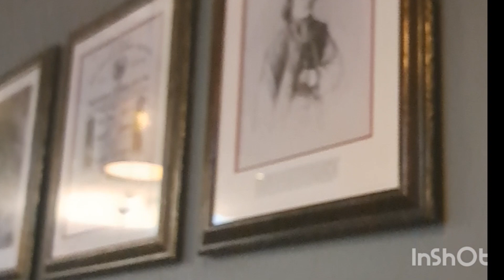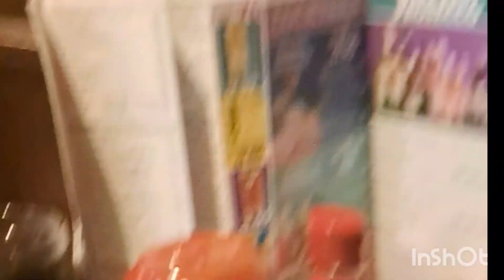me and my husband time at Red Lion pub, he treated me of Beef madras with poppadoms 😍